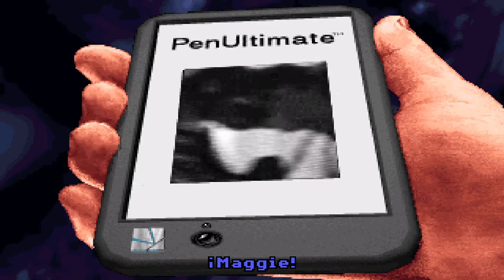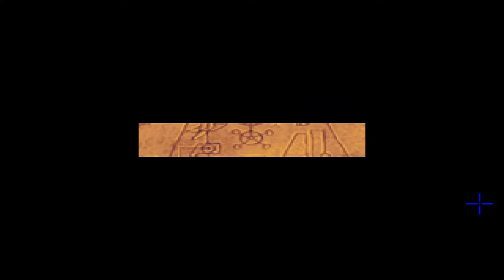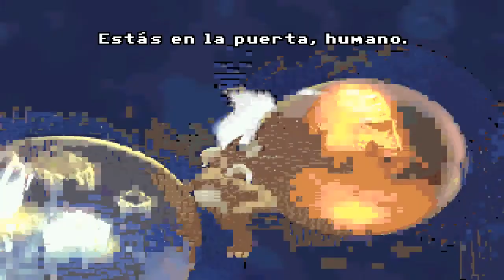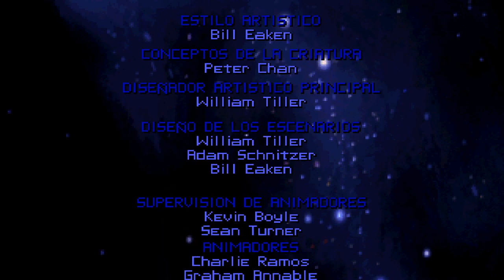The Dig - Español (Parte 3)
Juego a "The Dig" en Twitch.
Aventura gráfica desarrollada por LucasArts y publicada en 1995.